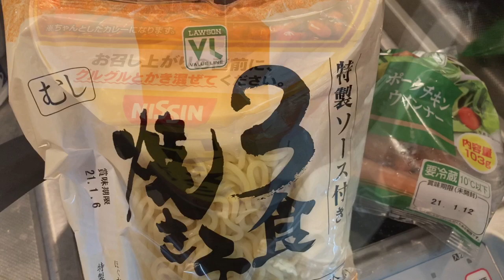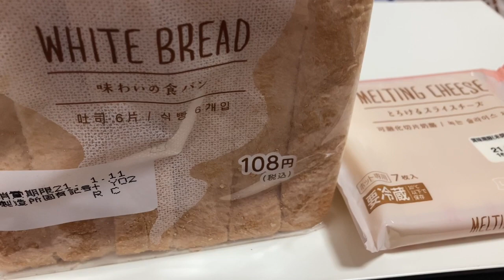#25【ルーティン】社会人1年目1/1〜1/10の食事